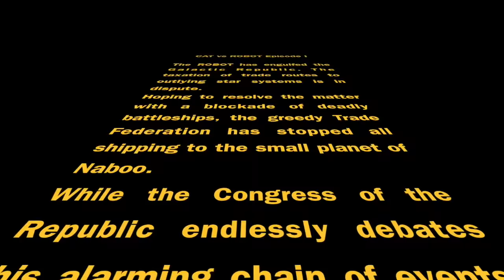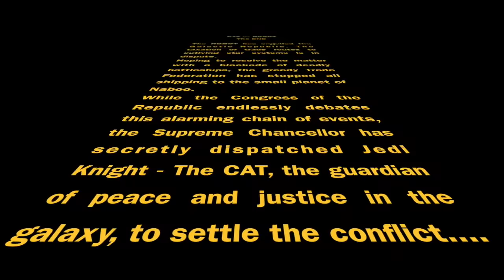CAT vs. ROBOT Star Wars edition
Home made funny video with curious cat and toy robot play together. Star Wars parody edition for more fun. Enjoy our home entertainment.
The story:

The ROBOT has engulfed the Galactic Republic. The taxation of trade routes to outlying star systems is in dispute.
Hoping to resolve the matter with a blockade of deadly battleships, the greedy Trade Federation has stopped all shipping to the small planet of Naboo.
While the Congress of the Republic endlessly debates this alarming chain of events, the Supreme Chancellor has secretly dispatched Jedi Knight - The CAT, the guardian of peace and justice in the galaxy, to settle the conflict.